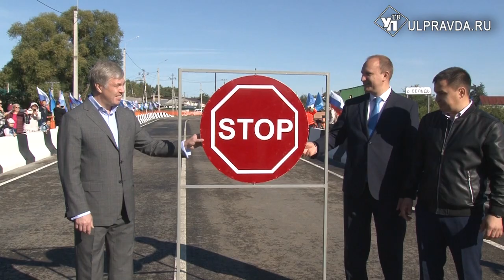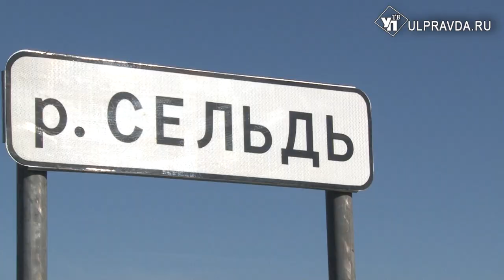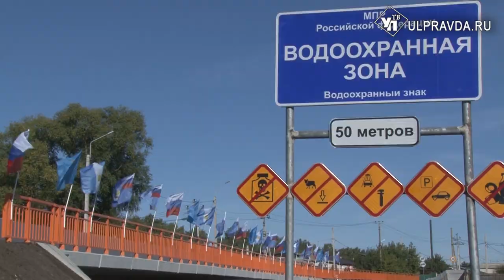уДачный мост. В Ульяновске открыли переправу через реку Сельдь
В посёлке Дачный, который входит в городской округ, торжественно открыли мостовую переправу через реку Сельдь. Строительные работы мостостроевцы завершили аккурат ко дню города. О том, как проходила торжественная церемония открытия нового путепровода,  репортаж Антона Никонова.